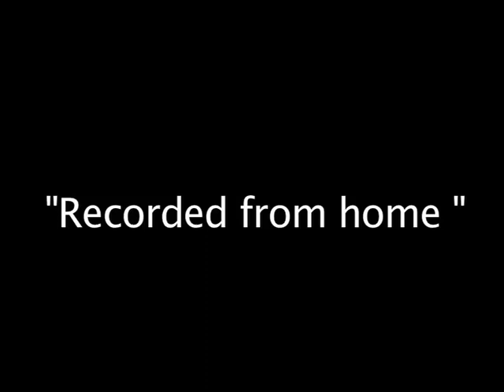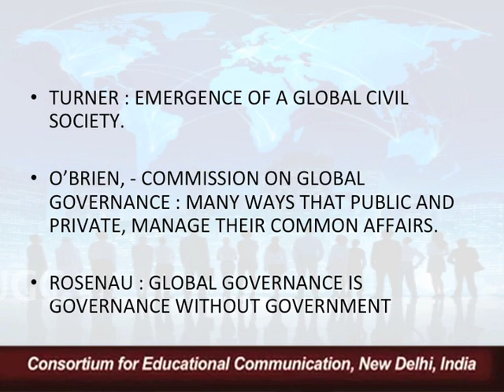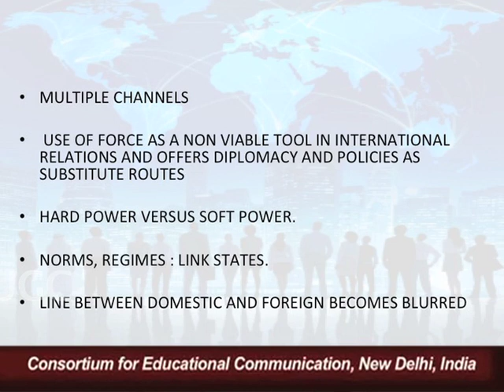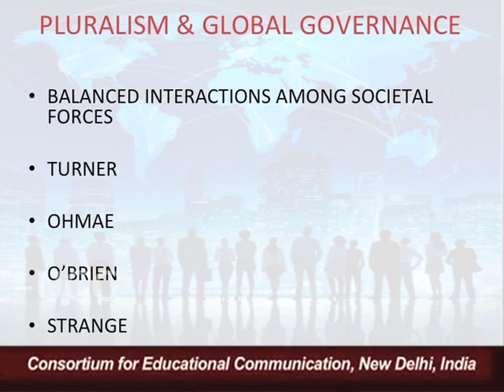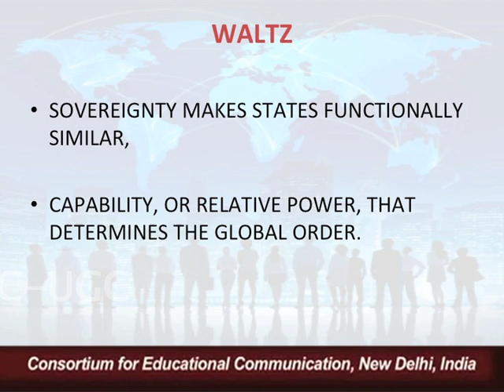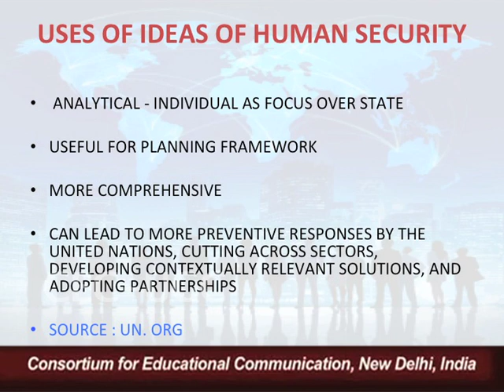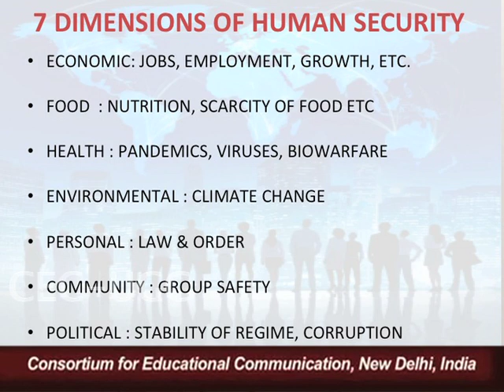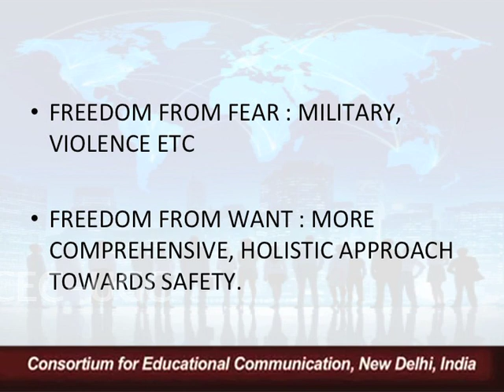Global Governance and International Security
This Lecture talks about Global Governance and  International Security.